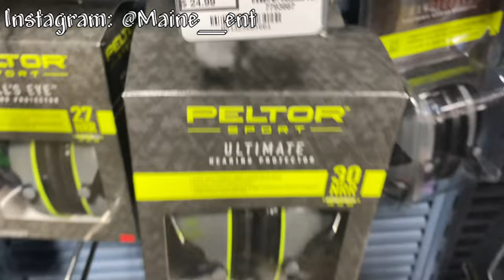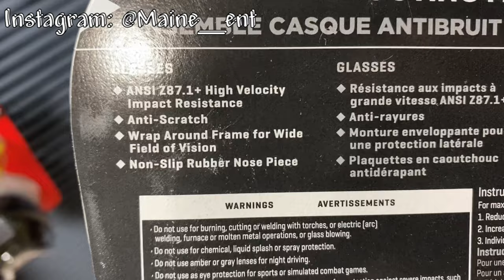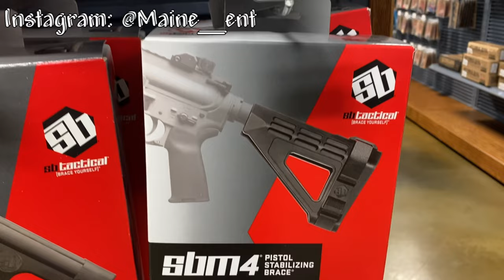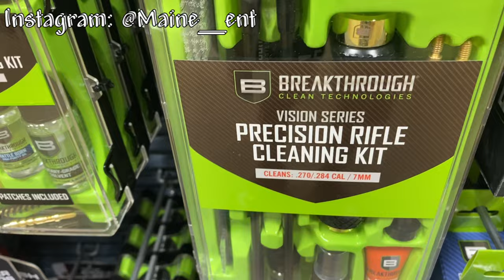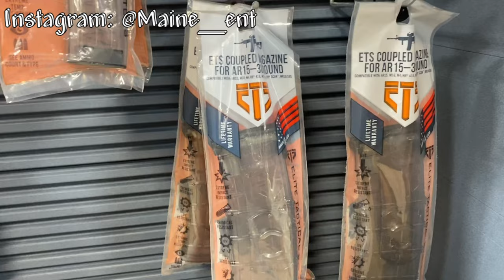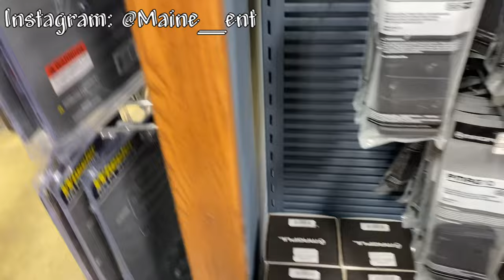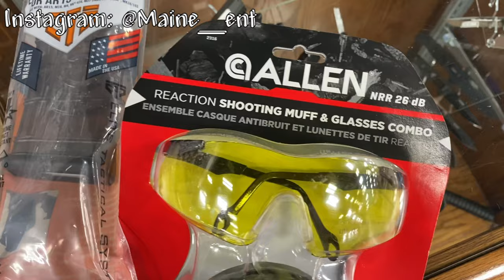I Went To The Gun Store!!! | Check Out What I Got!!! | Palmetto State Armory Vlog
Castle Nut Wrench

Flip Up Iron Sights for Rifle Includes Front Sight Adjustment Tool

AWOTAC Polymer Black Fiber Optics Iron Sights Flip-up Front and Rear Sights with Red and Green Dots Fit Picatinny Weaver Rails

Sig Sauer Romeo5

Covert Clutch HexGrip - Universal Tactical Grip Sleeve | The Original | 100% Made in USA

Monstrum 100 Lumens Ultra-Compact Flashlight with 90 Degree Offset Rail Mount and Detachable Remote Pressure Switch (Black)

Feyachi RS-30 Reflex Sight, Multiple Reticle System Red Dot Sight with Picatinny Rail Mount, Absolute Co-Witness

Ambidextrous Sling mount

Magpul Sling

SANFEE two point traditional sling attachments mount for M-lok system

Rail mount Laser with pic rail on top

FREE THE PEOPLE!!!